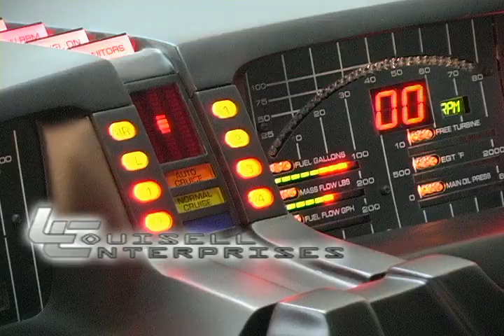Louisell Enterprises Commercial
This is a very short(15 seconds) and simple commercial I made for a small company called Louisell Enterprises in Mount Pleasant.  They make Knightrider cars.